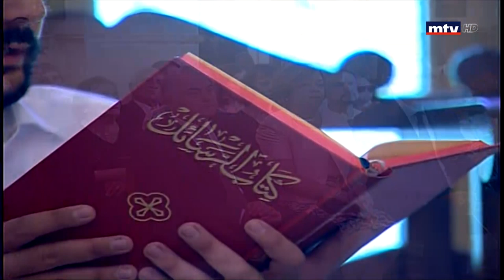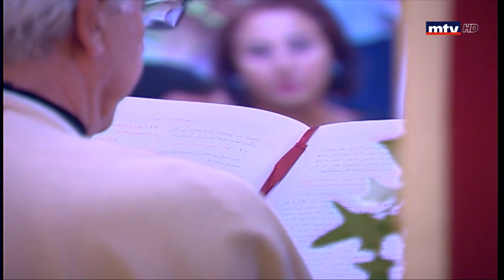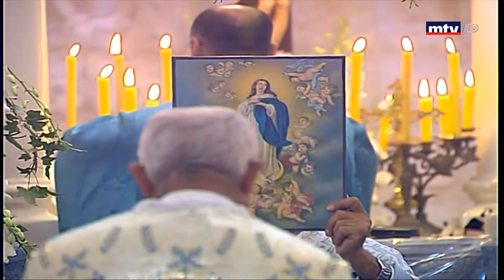قداس من كنيسة سيدة الإنتقال - النبطية - 15/08/2019